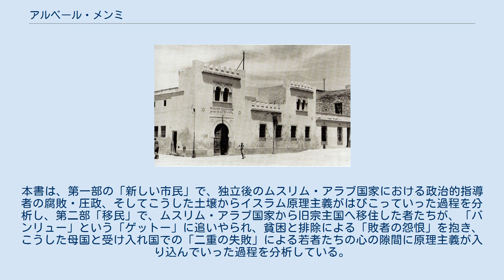アルベール・メンミ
アルベール・メンミ（Albert Memmi、1920年12月15日 - 2020年5月22日）は、チュニジアの小説家、随筆家。
フランス語マグレブ文学を代表する作家の一人である。
アラブ世界におけるユダヤ人の特殊性を異質性嫌悪とユダヤ性という概念によって分析し、人種差別、植民地化および依存の概念を再定義した。
代表作に『植民地 ― その心理的風土』『あるユダヤ人の肖像』『イスラエルの神話』『脱植民地国家の現在 ― ムスリム・アラブ圏を中心に』などがある。
 アルベール・メンミは1920年12月15日、チュニジアの首都チュニスのユダヤ人居住区に生まれた。
父フランソワ・メンミはイタリア系ユダヤ人で馬具職人、母マルグリット・サルファーティはベルベル系ユダヤ人で、母国語はユダヤ・アラビア語である。
アルベールは第一子で、7人の姉妹兄弟がある。
彼は自らの境遇を「生活必需品を手に入れるのにも苦労するような家庭」で、「フランス保護領ムスリム・アラブ国家のユダヤ人」で、「被植民者・二流市民」であったと説明している。
 初等教育は、主に地中海沿岸諸国に離散していたユダヤ人（セファルディム）の子弟に対してフランス語による初等教育を行うために1860年に設立されたアリアンス・イスラエリット・ユニヴェルセルで受けた。
チュニスのフランス語中等教育機関リセ・カルノに入学し、アルジェリア生まれの作家・文芸評論家ジャン・アムルーシュに師事。
さらに、アルジェ大学で哲学を専攻した。
 1942年にナチス・ドイツがチュニジアに侵攻し、数か月にわたってユダヤ人数千人を強制収容・強制徴募した。
連合軍の爆撃によって道路、橋梁、空港などの戦略上重要な施設が破壊されると、ドイツ軍はこの修復のために17歳から50歳までのユダヤ人約5千人を強制労働に就かせた。
メンミは1943年にこうした強制労働収容所に入れられた。
 哲学のアグレガシオン（一級教員資格試験）の準備のために渡仏し、ソルボンヌ大学に学んだ。
帰国後、母校のチュニス・カルノ高等学校および社会心理学研究所で教鞭を執る傍ら、（後のチュニジア共和国初代大統領）ハビーブ・ブルギーバが1932年に創刊したフランス語新聞『アクシオン・チュニジエンヌ』の文学欄を担当。
チュニジア独立運動に参加した。
チュニジアのユダヤ人として、「アラブ人との共闘を選択した数少ない一人である」。
 1956年3月20日にチュニジアがフランスから独立すると、同年9月に再び渡仏し、高等研究実習院で社会心理学の講座を担当した。
また、HEC経営大学院、パリ第10大学で教鞭を執り、フランス国立科学研究センターの研究員、および、作家・翻訳家のフランソワ・マスペロが1959年に設立したマスペロ出版社のシリーズ「マグレブ圏」の編纂責任者を務めた。
1967年、フランス国籍を取得した。
 2020年5月22日、パリにて死去、享年99歳。
 メンミが生まれ育ったチュニス・ユダヤ人居住区のシナゴーグ アルベール・メンミは自伝的小説を多く著している。
アルベール・カミュが序文を書き、1953年に発表された処女作『塩の柱 ― あるユダヤ人の青春』は、フランス語マグレブ文学の古典とされ、アラブ世界におけるユダヤ人のアイデンティティ、個人とユダヤ人共同体および共存・共生する他の共同体の関係を追究する作品である。
 1962年発表の『あるユダヤ人の肖像』をメンミは当初、他の自伝的小説と同じように、個人史として書き始めた。
「ユダヤ人としての自分自身、私の人生におけるユダヤ人であることの意味を理解する」ためであった。
だが、彼個人の経験が他の多くのユダヤ人の経験に重なり、「個人史を越えたユダヤ人共通の運命」があることに気づき、このユダヤ人に共通の運命・歴史を語る必要があると考えるようになった。
 メンミはアラブ世界におけるユダヤ人の特殊性を異質性嫌悪 (ヘテロフォビア) とユダヤ性という概念によって分析し、人種差別、植民地化および依存という概念を再定義した。
「異性愛嫌悪」とも訳される異質性嫌悪は、メンミにとっては「差異を根拠にしたあらゆる他者の拒否」（メンミ『人種差別』）であり、人種差別とは「現実の、あるいは架空の差異に、一般的、決定的な価値づけをすることであり、この価値づけは、告発者（人種差別主義者）が自分の攻撃を正当化する...